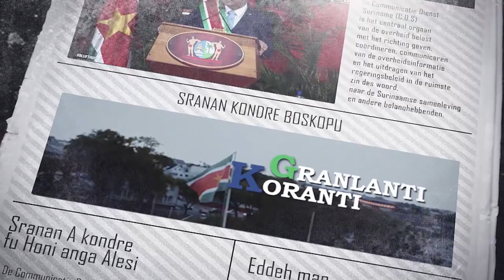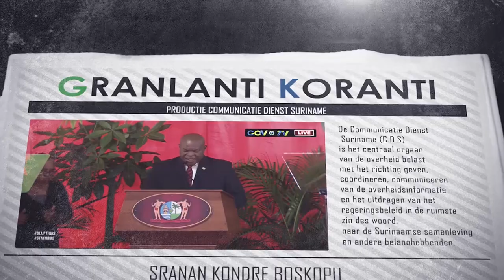𝔾ℝ𝔸ℕ𝕃𝔸ℕ𝕋𝕀 𝕂𝕆ℝ𝔸ℕ𝕋𝕀 (JAVAANS), DD 13 OKTOBER 2022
De onderwerpen in deze aflevering zijn:
- Herstructurering Caribisch gebied centraal bij regionaal congres
- Qatarese minister van energie op bezoek in Suriname
- President Santokhi en ministeriele werkgroep buigen zich over sociaal beleid